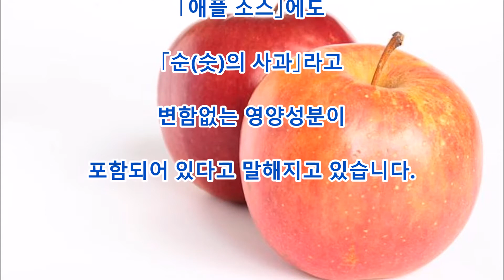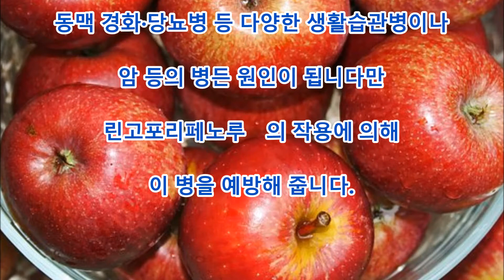건강 애플 소스를 만드는 방법과 효능이 스고이! 인기의 네이차스이토소스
댓글

최근 인기의 네이차스이토소스.
네이차스이토소스　는 가지각색인 종류가 있습니다만
인기는 무엇이라고 해도 「애플 소스」로
상품으로서도 판매하고 있습니다만, 만드는 것도 정말
간단합니다.
이번은 네이차스이토소스　의 제일인기,
애플 소스를 만드는 방법이나, 그 효과효능을 소개합니다.

Aikichi Channel

인용 전

관련 동영상

화상 인용 전